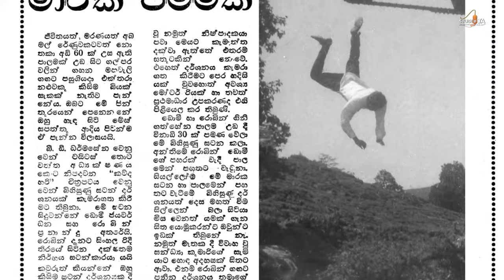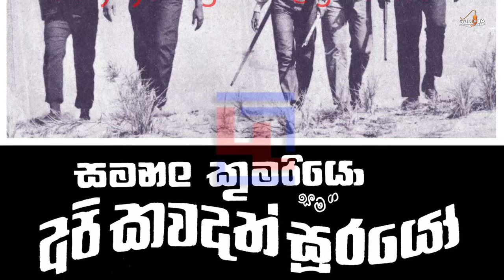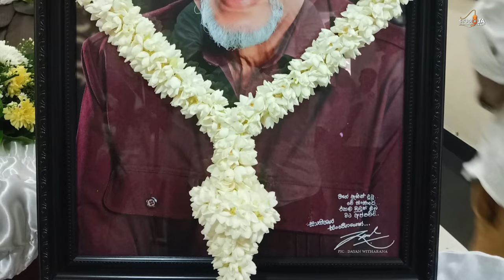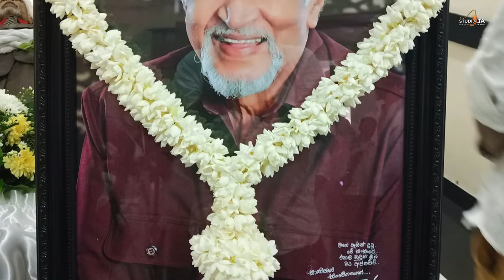story of ROBIN FERNANDO - රොබින් ප්නාන්දු ගේ වික්රම